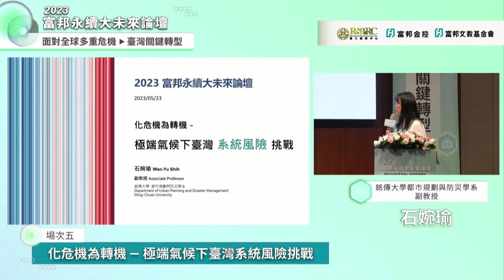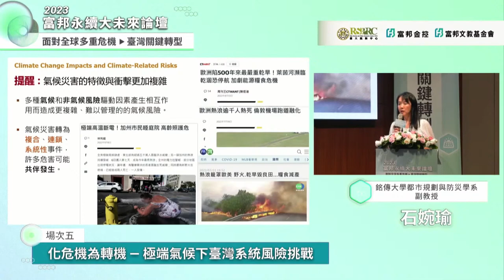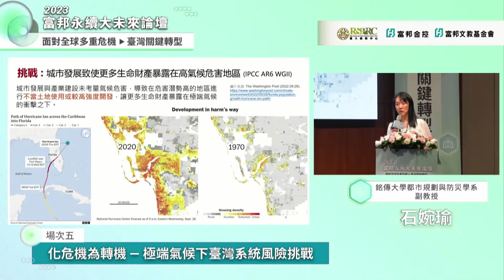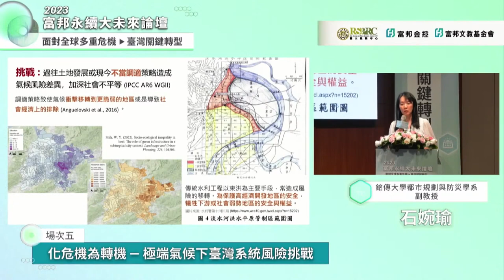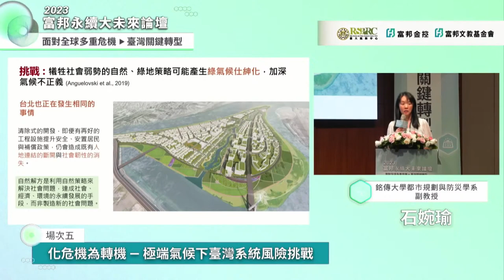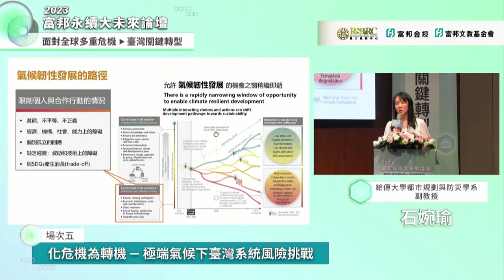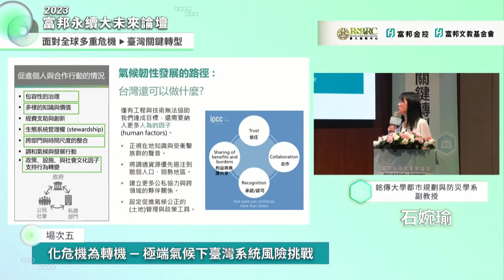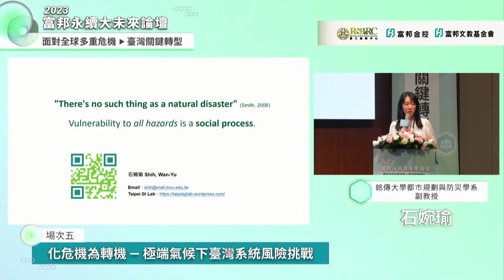2023富邦永續大未來論壇—場次五 - 化危機為轉機—極端氣候下臺灣系統風險挑戰 - 石婉瑜